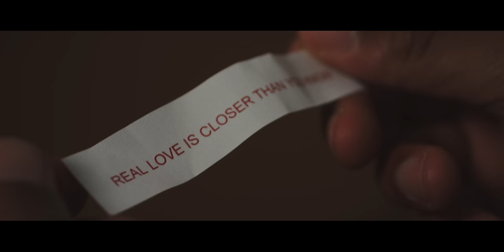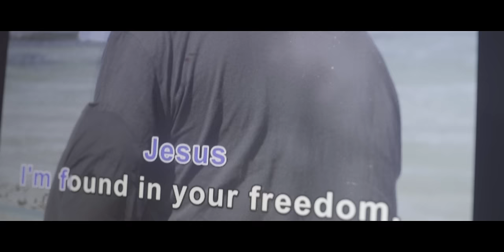Real Love (Music Video) - Hillsong Young & Free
Official music video for Real Love, the latest single from our sophomore album YOUTH REVIVAL